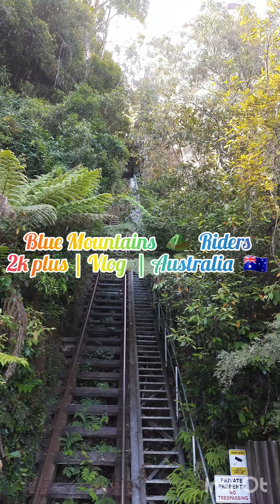Blue Mountains ⛰ Riders